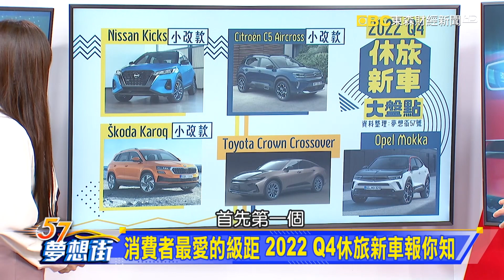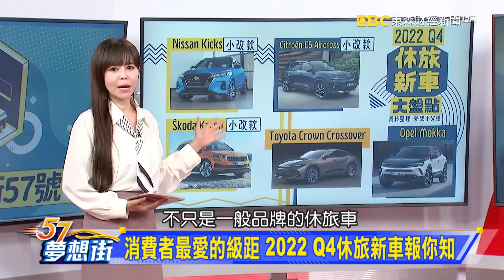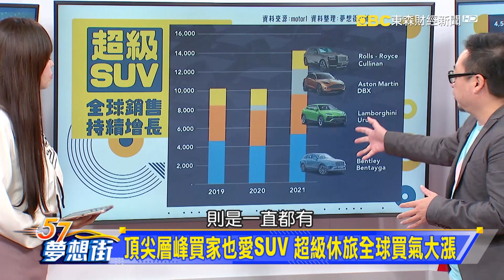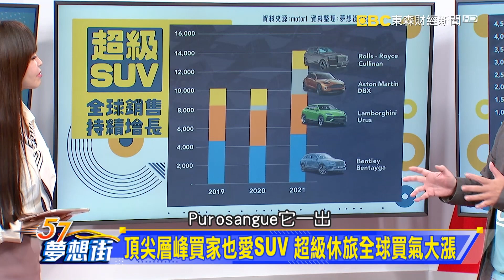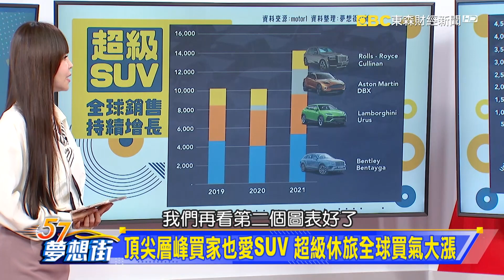消費者最愛的級距 2022 Q4休旅新車報你知《@57DreamSt 預約你的夢想 精華篇》20221013 李冠儀 程志熙 鄭捷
年底最終壓軸 2022年第四季國內新車重點整理
消費者最愛的級距 2022 Q4休旅新車報你知
頂尖層峰買家也愛SUV 超級休旅全球買氣大漲